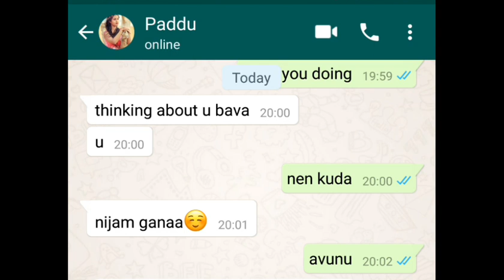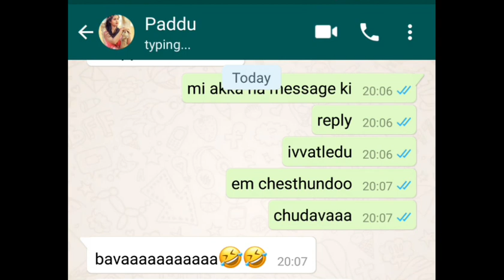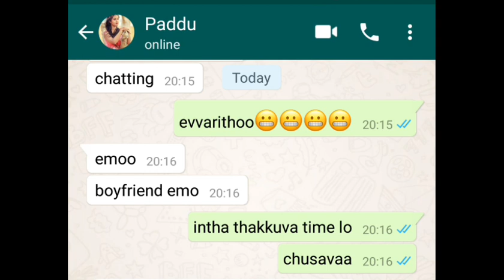iddarammayee la tho EP 01 ll heart touching love breakup l Whatsapp love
heart touching romantic chat in telugu ll whatsapp love telugu ll iddarammayee la tho EP 01